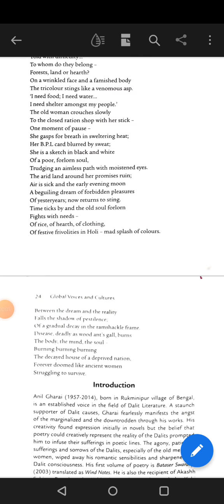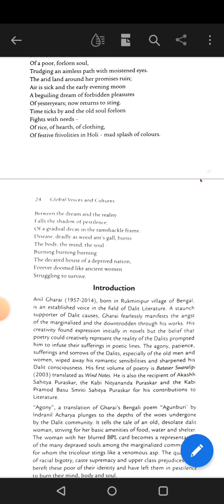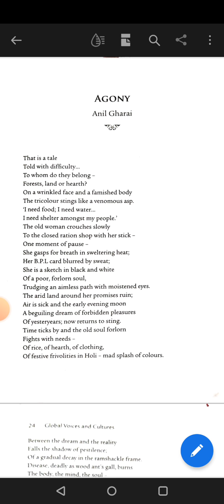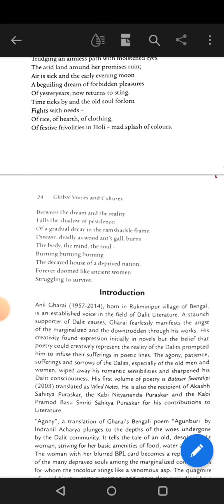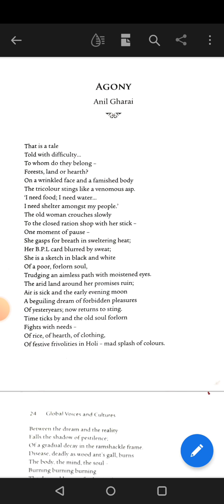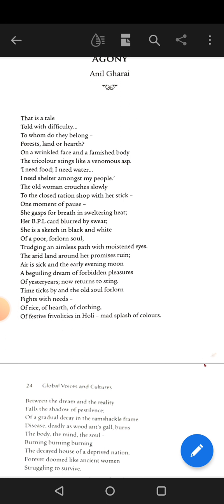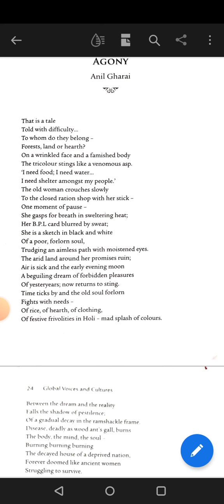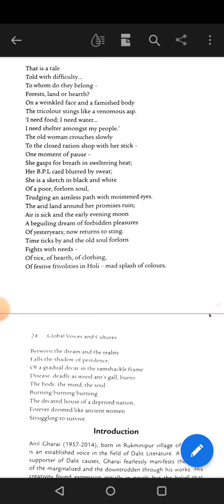Agony by Anil Gharai